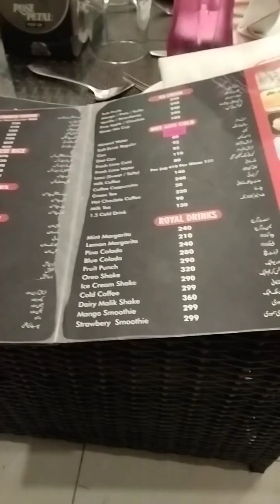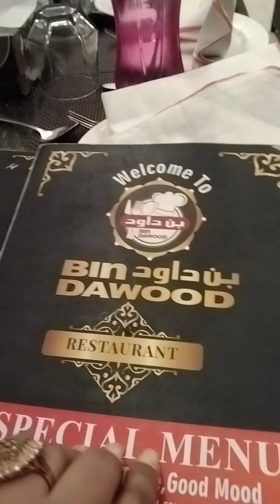aj ka din mara liya khas kiun hai?Kamra kalan Attock city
today is a special day because its my sons birthday 🥰aj ka din Bohut khas hai kiun ka aj mara beta ka birth day hai.
 Come watch!
birthdayhappy birthday to youTravel with me Daily vlogBindawoodDinner